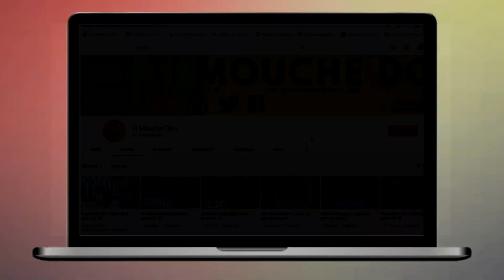LA MANIPULATRICE Episode 2 | DON | VANOU | BIKINI | KÒK LETAN | PIPO | DAYOU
▬▬▬▬▬▬▬SWIV TI MOUCHE DON  SOU▬▬▬▬▬▬▬

▬▬▬▬▬▬▬KONTAKTE TI MOUCHE DON SOU▬▬▬▬▬▬